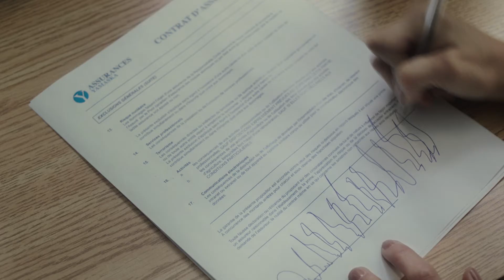Besoin d'un courtier - Incendie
Publicité dans le cadre de la campagne besoinduncourtier.ca